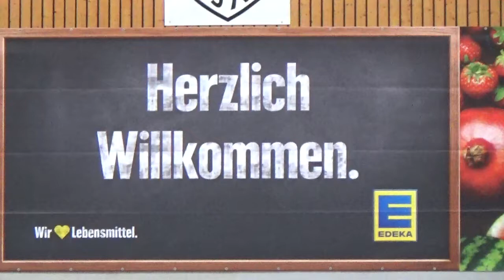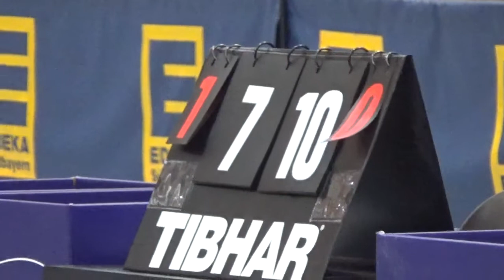Hoermann Christ vs Hollo Heeg Erik Thomas Bayerische Meistersch 2018 Buxheim Table Tennis